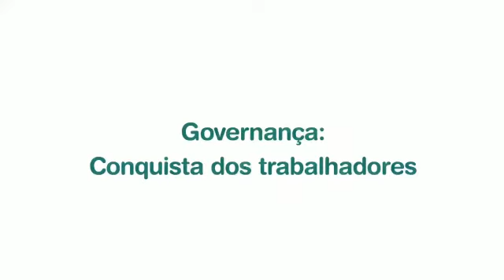Márcio de Souza destaca a participação de trabalhadores na conquista de direitos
Márcio de Souza, diretor eleito de Administração da Previ recorda sobre a conquista em 1997, através dos trabalhadores organizados em negociação com o banco, uma estrutura de governança que permitiu que a Previ se tornasse o 1º fundo de pensão em que os trabalhadores puderam eleger diretores e executivos. Márcio fala ainda sobre as conquistas de representantes na cadeira executiva e no Conselho Deliberativo, e da extensão e criação de novos benefícios para os associados. Assista e compartilhe!